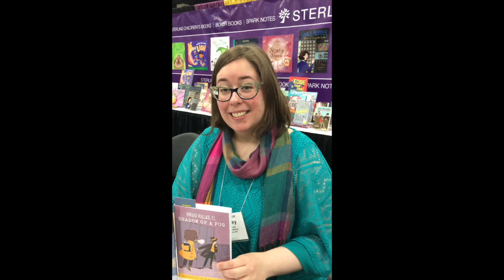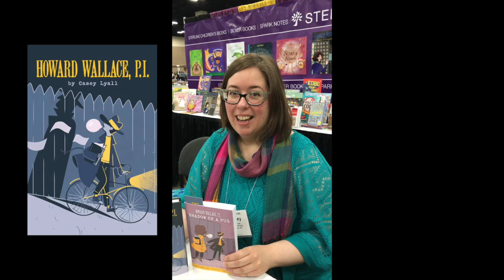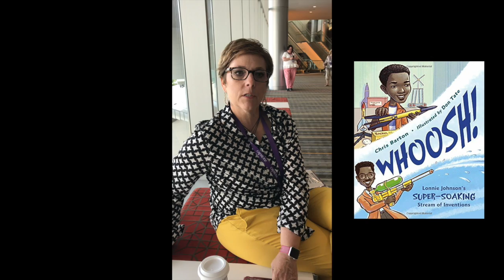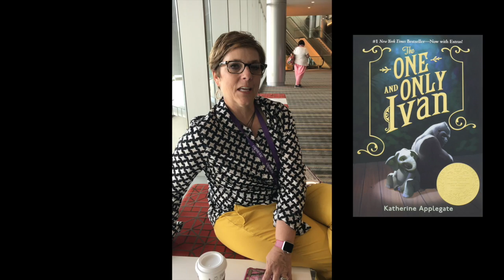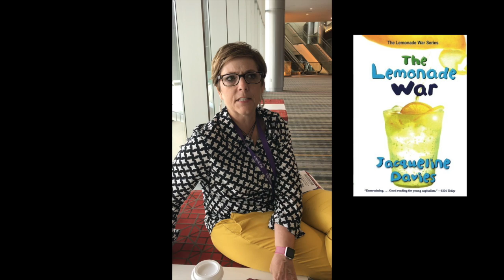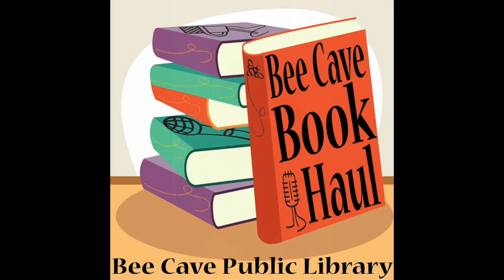Bee Cave Book Haul 012 TLA Part 5 Author and Librarian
Episode 012 TLA Part 5

Happy Book Day Ya’ll!! A special part of TLA is getting to meet your favorite authors in person, or discover your NEW favorite author. Megan interviews author Casey Lyall about her “Howard Wallace P.I.” series as well as finds out what her current favorite reads are. (Hint- they all sound amazing!)

As a bonus, Megan got to speak to the dynamic Heather Lamb from A.V. Cato Elementry. Heather has pretty much done it all in the library world and she was one to TLAs experts and even taught a special hands on seminar that Megan attened. Find out what books she recommends for the summer.

Books discussed in this episode of the Bee Cave Book Haul

Howard Wallace, P.I. by Casey Lyall
The Voyage to Magical North by Claire Fayers
The Gauntlet by Karuna Riazi
Whoosh!: Lonnie Johnson's Super-Soaking Stream of Inventions by Chris Barton and Don Tate
The One and Only Ivan by Katherine Applegate
The Lemonade War by Jacqueline Davies

Bee Cave Book Haul is part of the Bee Cave Public Library Podcast Channel. Thank you to Friends of Bee Cave Public Library for our rad podcasting equipment. You can listen to our past podcasts and trailers on Soundcloud, iTunes and YouTube by searching for “Bee Cave Public Library podcasts”

For more about the Texas Library Association check out TXLA.org
Check out Caseys first “Howard Wallce P.I.” book on OverDrive, and learn more about her on her

You can follow Heather Lamb via twitter @heatherlamb08 or visit her libraries